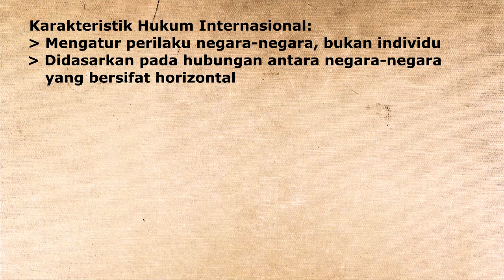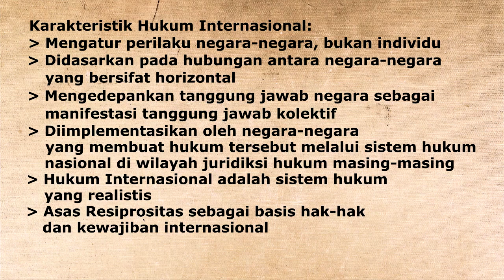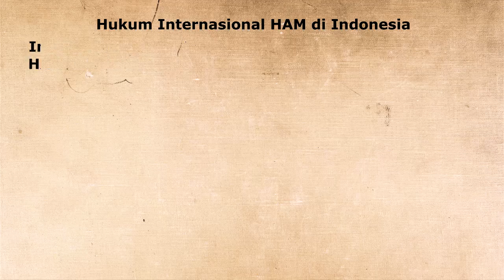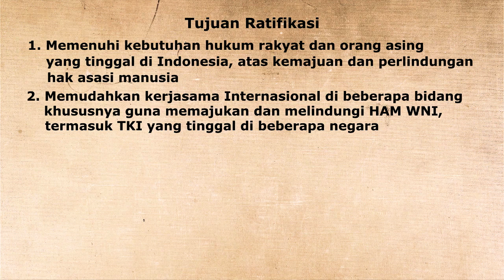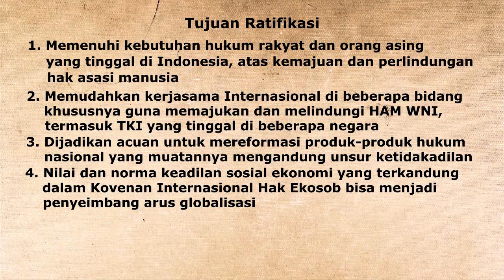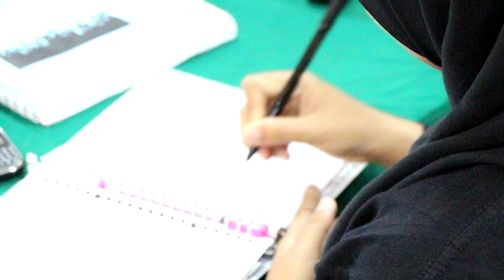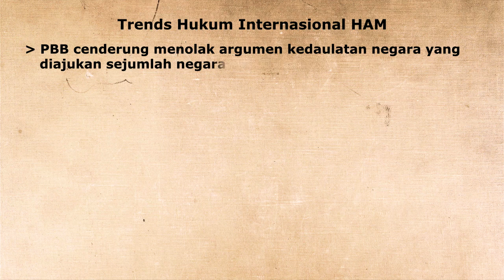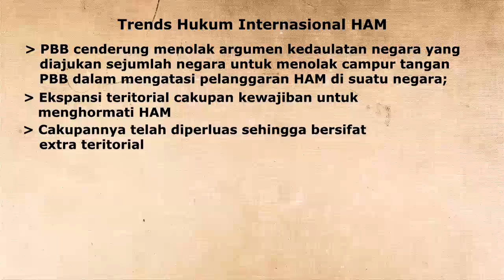Abdul Hakim Garuda Nusantara - Hukum HAM Internasional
Abdul Hakim Garuda Nusantara memaparkan materi Hukum HAM Internasional pada Kursus HAM untuk Pengacara angkatan XVIII tahun 2014. Beliau membahas mengenai sejarah munculnya Hukum HAM Internasional serta penerapannya bagi negara-negara yang telah meratifikasi suatu instrumen HAM Internasional